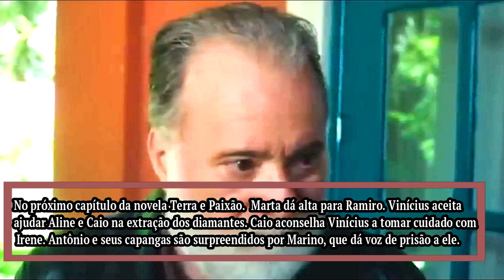TERRA E PAIXÃO - Capítulo 16/01 TERÇA - Resumo da novela Terra e Paixão hoje completo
TERRA E PAIXÃO 16/01 Capítulo de HOJE  TERÇA  Resumo Completo série  16 de JANEIRO de 2024 – Resumo da novela  Terra e Paixão hoje.

Temporada.

Terra e Paixão - Episódio.

TERRA E PAIXÃO capítulo 16/01 TERÇA, TERRA E PAIXÃO capítulo 15/01 SEGUNDA, globo,

00:00:00 Terra e Paixão 16/01 Capítulo de TERÇA
00:00:15 Resumo Completo Novela 16 de JANEIRO de 2024
00:00:50  Resumo da novela Terra e Paixão hoje.
00:01:30  Terra e Paixão Resumo de hoje.